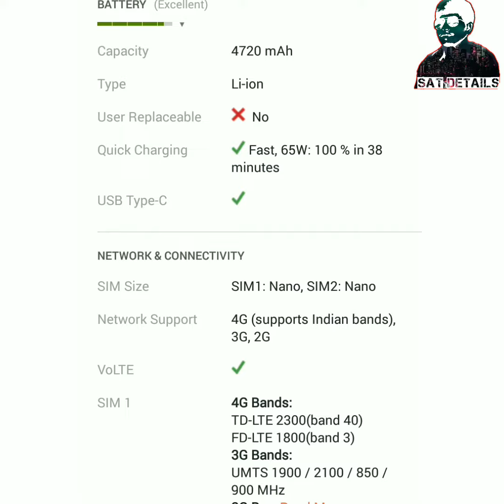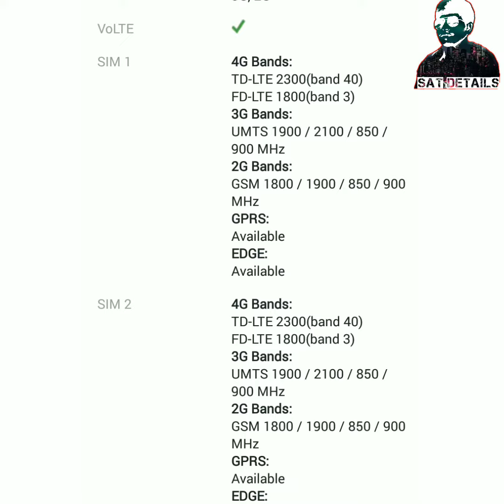Black Shark 3 details review. Science and technology details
90Hz refresh rate
500 nits typ. brightness (advertised)
HDR10+PLATFORMOSAndroid 10.0ChipsetQualcomm SM8250 Snapdragon 865 (7 nm+)CPUOcta-core (1x2.84 GHz Kryo 585 & 3x2.42 GHz Kryo 585 & 4x1.80 GHz Kryo 585)GPUAdreno 650MEMORYCard slotNoInternal128GB 8GB RAM, 128GB 12GB RAM, 256GB 12GB RAM UFS 3.0MAIN CAMERATriple64 MP, f/1.8, 26mm (wide), 1/1.72", 0.8µm, PDAF
13 MP, f/2.3, (ultrawide)
Fast charging 30W (128/8 model)
Magnetic charging 18WMISCColorsLightning Black, Armor Gray, Star SilverPrice$ 539.99